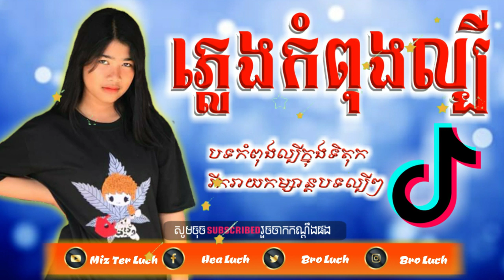បទល្បីក្នុងtik tok🔥, Best Remix in tik tok 2020, nEw Remix in Tik Tok 2020, By Miz Ter Luch